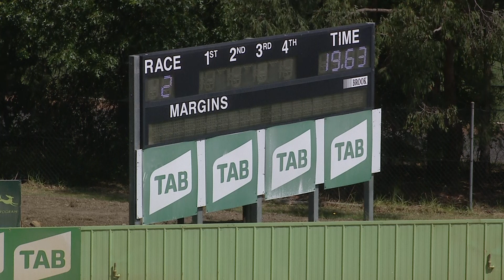HVL SUN 30 JAN 22 R2